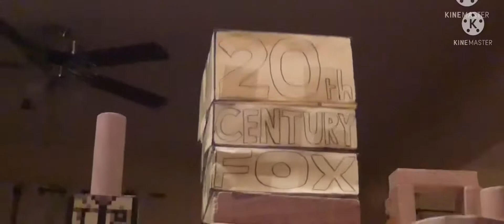20th Century Fox 1994 Prototype Remake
Made in Kinemaster 5.